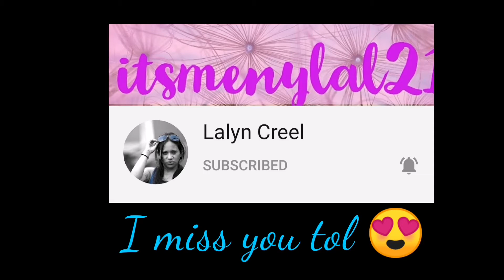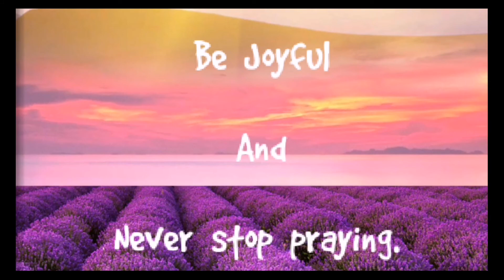One fine day in Gainesville Virginia 💐😍